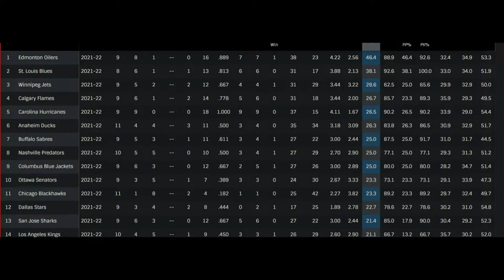Edmonton Oilers' Insane Start to the 2021-2022 NHL Season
The Edmonton Oilers are out to prove something this season. After years of winning individual awards, are they suited to take a run at the Stanley Cup?